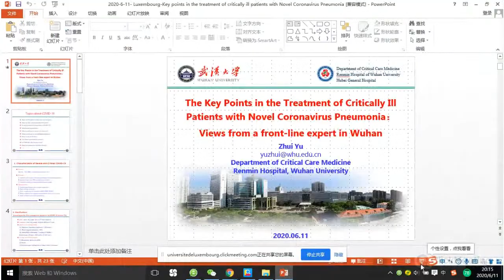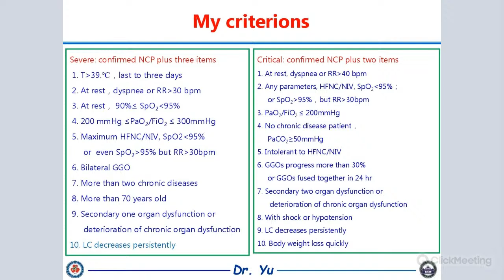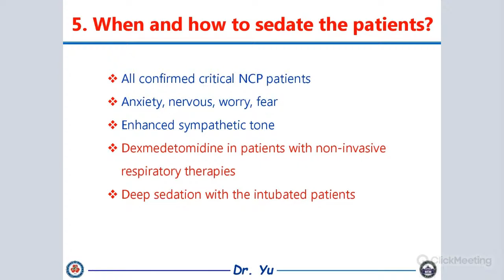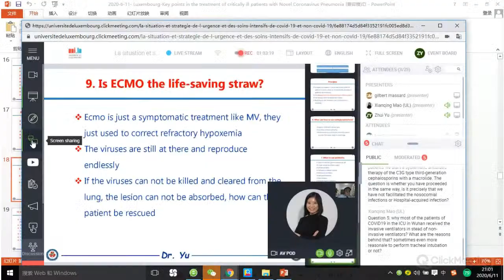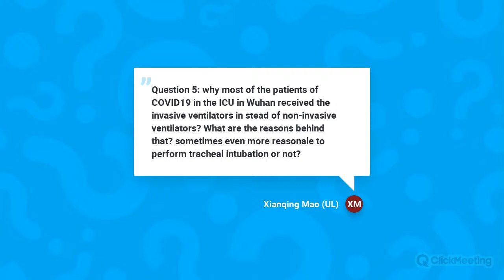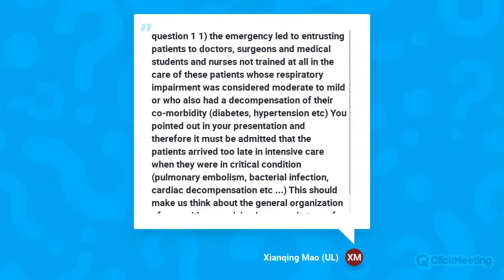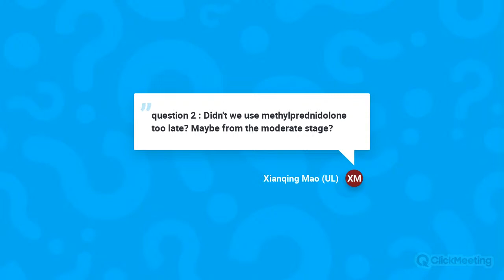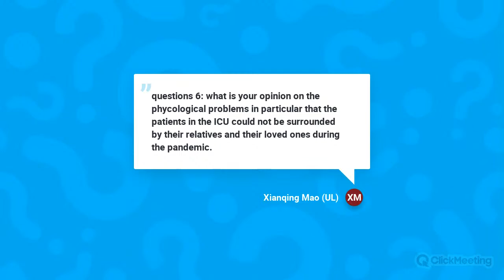Webinar - COVID-19 and non-COVID-19 emergency & critical care situation and strategy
🗣 International webinar by Prof Yu Zhui